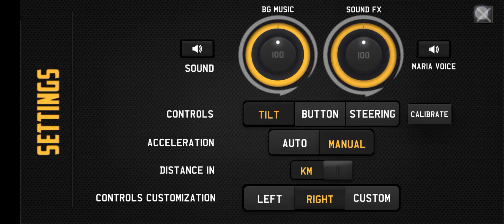mr racer game (online) Play with friends. I haked this game 😈🤟